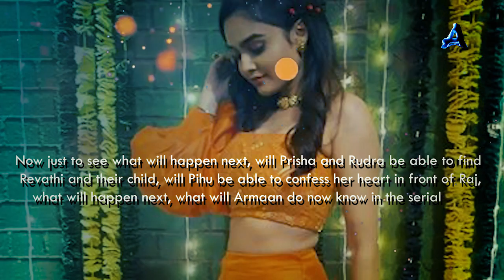Armaan gets arrested, Preesha Is Welcomed | Yeh Hai Chahatein | S2 Ep714, 715 | 16 October 2022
Yeh hai chahatein today episode | yeh hai chahatein new promo | S2 Ep714 | 15 October 2022

images credits -
Starplus / Hotstar